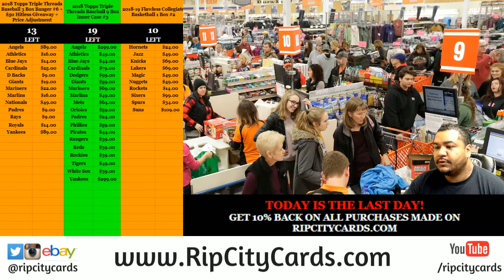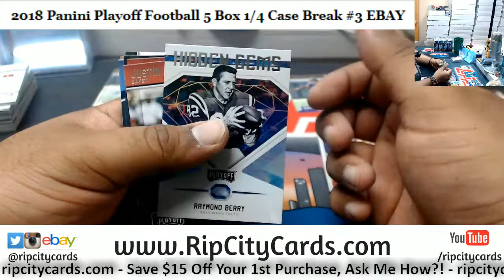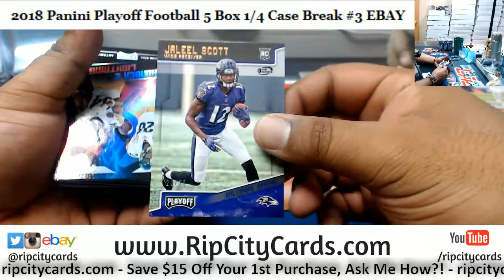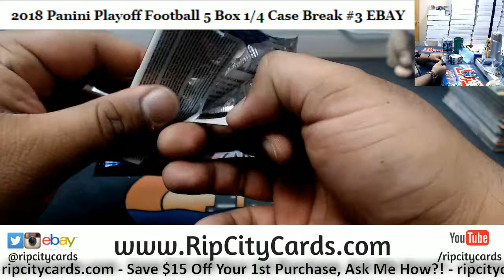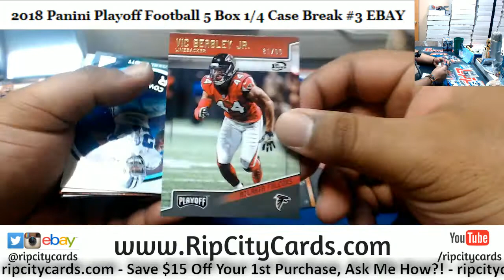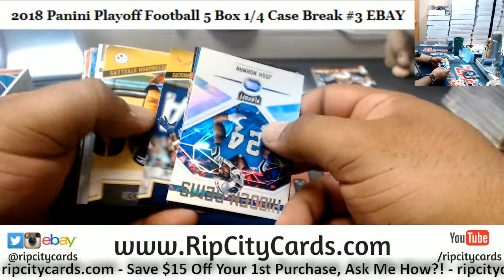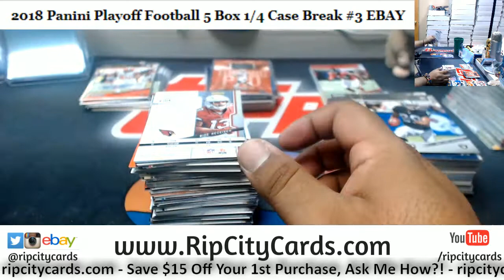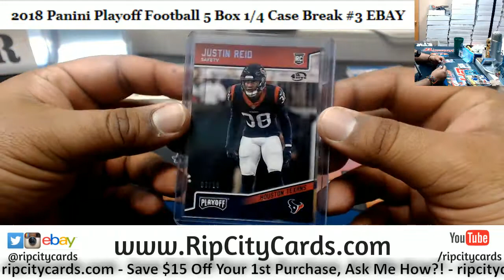2018 Playoff Football 5 Box #3 EBAY